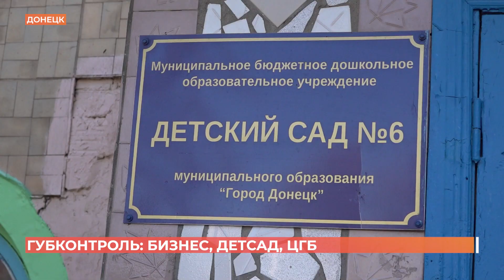Бизнес, детский сад, ЦГБ: группа губернаторского контроля посетила Донецк